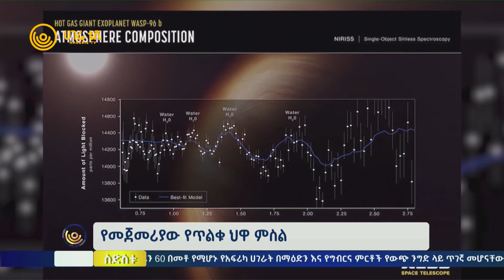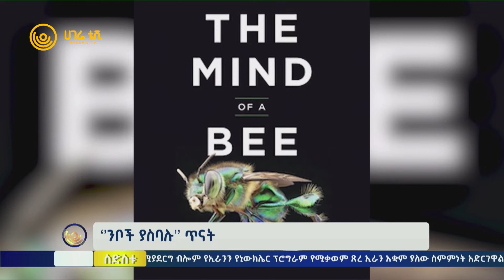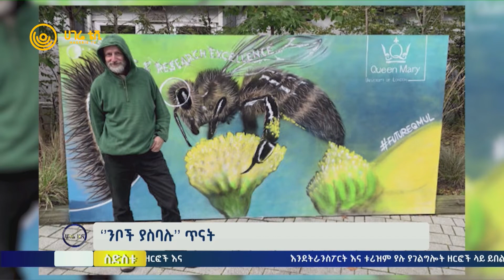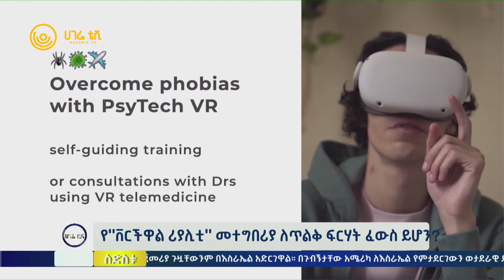የ"ቨርችዋል ሪያሊቲ" መተግበሪያ ለጥልቅ ፍርሃት ፈውስ ይሆን? | ስድስቱ ሳምንታዊ የዜና ጥንቅር | ሀገሬ ቴቪ | ክፍል ሁለት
‘‘ንቦች ያስባሉ’’ ጥናት    |    የ"ቨርችዋል ሪያሊቲ" መተግበሪያ ለጥልቅ ፍርሃት ፈውስ ይሆን?

የመጀመሪያው የጄምስ ዌብ ቴሌስኮፕ የጥልቅ ህዋ ምስል ከሰሞኑ ይፋ ሆኗል። ቴሌስኮፑ በ1.5 ሚሊዮን ኪ.ሜ. ርቀት ላይ የሚገኝ ሲሆን በዚያ ርቀት የተቀመጠ የመጀመሪያው ቴሌስኮፕ ነው። ከሰዎች በተጨማሪ በራሳቸው መንገድ የሚያስቡ ፍጡራን እንዳሉ ጥናቶች እየጠቆሙ ነው። ከነዚህ መካከል ንቦች ከሰዎች በተለየ መንገድ ዓለምን እንደሚገነዘቡ፣ ስሜት እንደሚሰማቸው እና እንደሚግባቡ ቢቢሲ ሳይንስ ፎከስ ጠቁሟል። በዓለም ላይ ከ12 ሰዎች አንዱ ወይም አንዷ ጥልቅ ፍርሃት ወይም ፎብያ ይኖርባቸዋል። ከሰሞኑ የወጣ አንድ ሙከራ የ’’ቨርችዋል ሪያሊቲ’’ መተግበሪያን በመጠቀም በስድስት ወራት ውስጥ እስከ 75 በመቶ የፎብያ ምልክቶቹን መቀነስ ተችሏል።